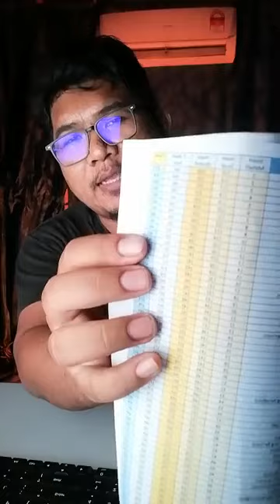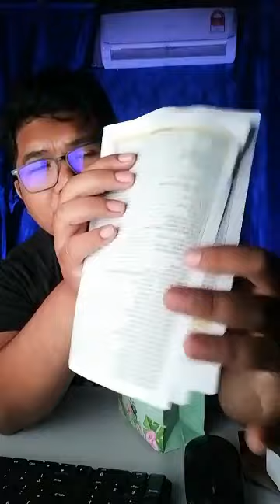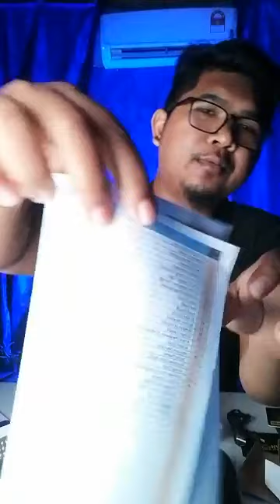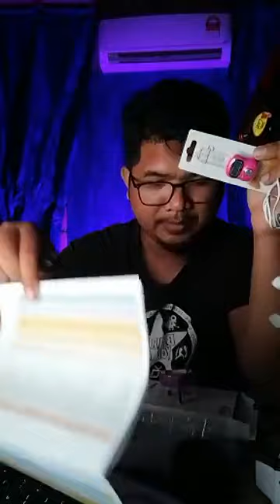Penerangan toturial Radio Amalan Digital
Penerangan toturial Radio Amalan Digital dan barangan lain